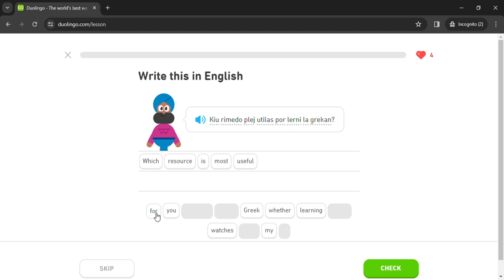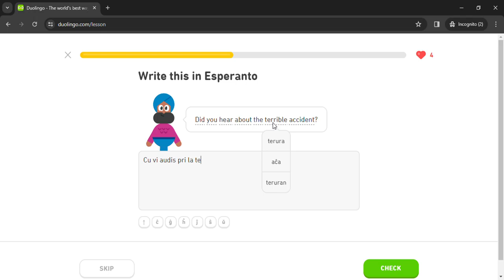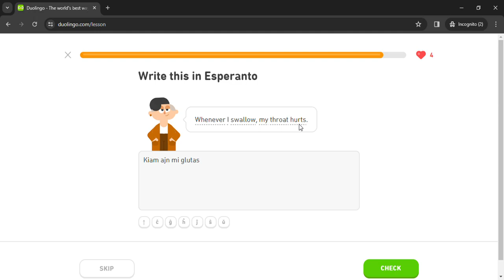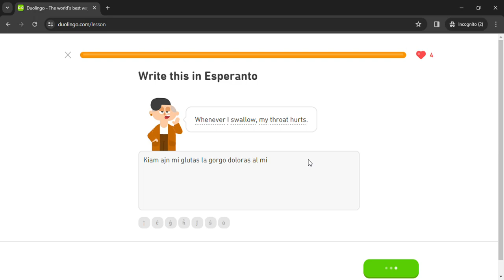Duolingo #1814 Esperanto - English (Part 12 - Review All Lessons 9)